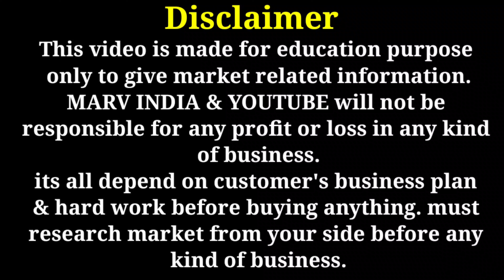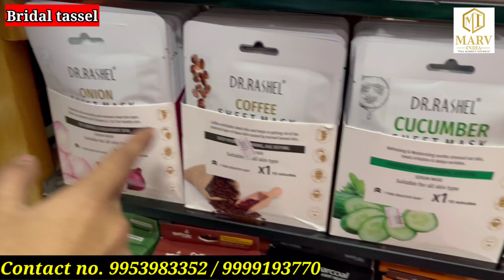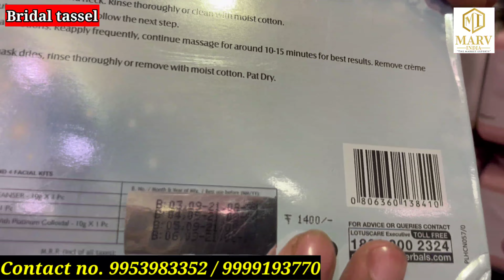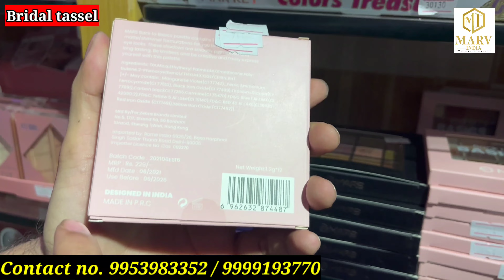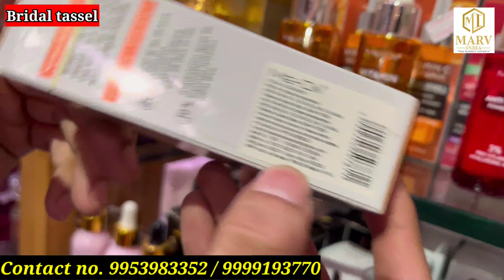Branded cosmetic showroom all India delivery / cash on delivery available with free gifts 🔥🔥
video title :- Branded cosmetic showroom all India delivery / cash on delivery available with free gifts 🔥🔥
Shop name :- Bridal tassel
Add :- D - 65, Shakarpur Delhi 110092 Infront Of Metro Pillar No. 50
for video shoot :- 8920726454 (what's app)
1. Bridal Tassel
2. Cosmetics Cat

Dulhan sringar cosmetics in sadar bazaar
Dulhan sringar sadar bazaar
Branded cosmetic
Cosmetics list
Kosmetics list
Diamond bindi sadar bazaar
Fancy bindi sadar bazaar
Ads cosmetics delhi
Huda beauty  delhi
Top ten cosmetics shop in sadar bazaar
Lakme distributors in delhi
Delhi market qoura
cosmetic jewellery wholesale market sadar bazar jewellery shop delhi
cosmetic wholesale beauty parlour wholesale market Top Cosmetic Manufacturers in Delhi
 artificial jewellery business sadar bazar
 cosmetic market cosmetic wholesale market wax wholesale market
 general store wholesale market in delhi
 cosmetic saman list
Cheapest Cosmetics market in delhi
Cheapest Cosmetic market in sadar bazar Cosmetics market in sadar bazar
Cosmetics market sadar bazar delhi
delhi Cosmetics market
Cheapest Cosmetic market in sadar bazar wholesale cosmetics suppliers
Herbal Cosmetics in Delhi
makeup bulk wholesale
cosmetic wholesale sadar bazar
wholesale natural cosmetics cosmetic shop wholesale eveline cosmetics wholesale cosmetics wholesaler in delhi
mac wholesale
cosmetics suppliers
cheap mac lipstick wholesale
sadar bazar delhi online shopping
cosmetic at wholesale price direct new delhcoone makeup
luxury beauty brands in india
best makeup brands for indian skin tones
lakme net worth 2021
which is better mac or lakme
indian cosmetic industry
is lakme paraben free
best makeup brands
makeup brands list a-z
most expensive makeup brands
international beauty brands
best cosmetic products in the world
best makeup brand to work for
top 100 cosmetic companies
where is artistry manufactured
artistry vs oriflame
best online makeup
top 5 premium skincare brands in the world
best makeup products of all time
best makeup foundation
how to choose makeup brand
top cosmetic brands in the world
top 100 beauty companies
brand name for cosmetics
l'oréal company profile
make up line
list of makeup products for beginners
makeup products list with price
types of makeup products
amazon cosmetics lipstick
beauty products online offers
amazon cosmetics combo offer
amazon cosmetics mac
amazon cosmetics lakme
he deals of cosmetic goods
list of top makeup
makeup brands
 cosmetic saman list
delhi Cosmetics market
makeup bulk wholesale
mac wholesale
cosmetics suppliers